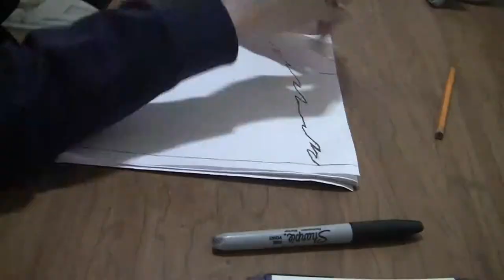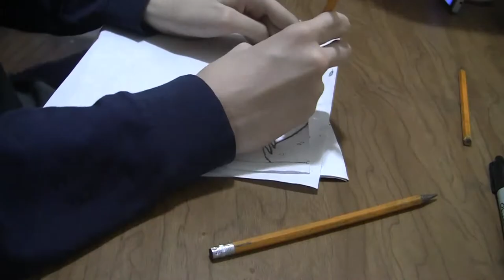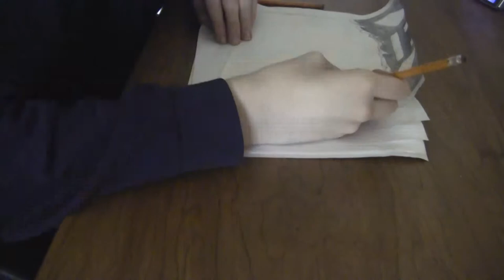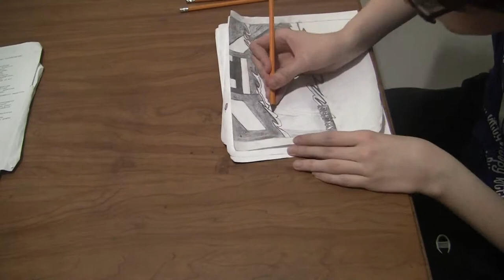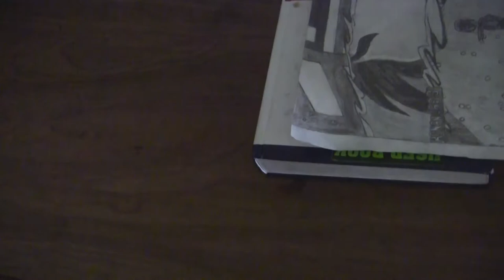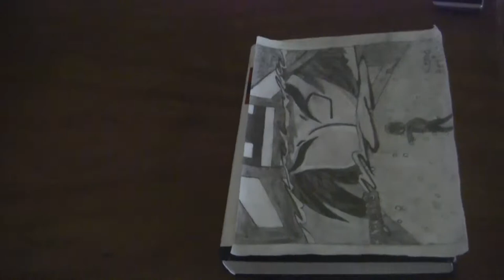Speedsketch #1 | Ronan Cass | Cillma Cuvas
5 hours of work, my final project done and a great sketch, all right here!
Cami made the music, obviously!
Huge thanks to Kendi for making the original drawing!

Love you all and have a great day! :D